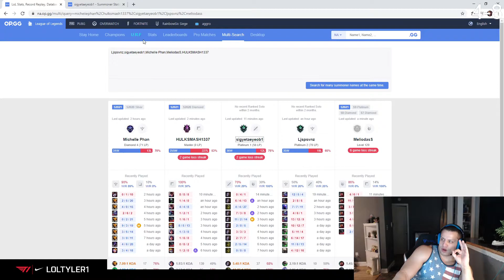Tyler1 is crying